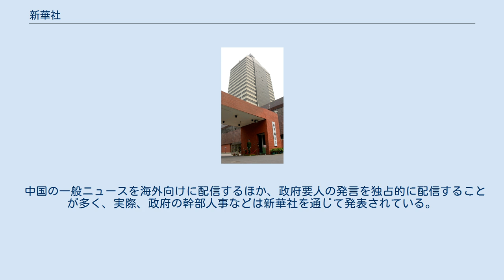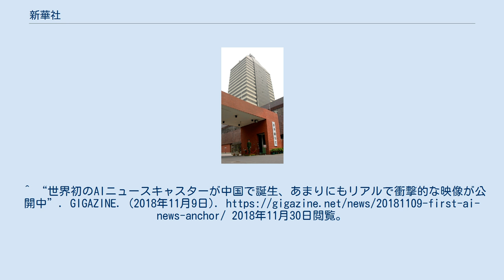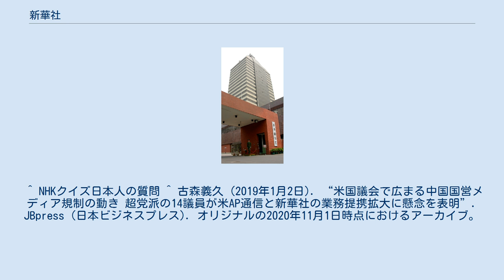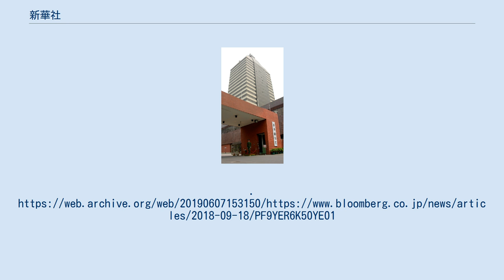新華社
新華社（しんかしゃ）は、中華人民共和国の国営通信社である。
正式名称は新華通訊社。
日本では新華社通信（しんかしゃつうしん）として知られている。
 中国の一般ニュースを海外向けに配信するほか、政府要人の発言を独占的に配信することが多く、実際、政府の幹部人事などは新華社を通じて発表されている。
なお、新華社は中国中央電視台などとともに『中華人民共和国国務院、事実上の中国共産党中央宣伝部直属の機関』であるため、日本のメディアで「新華社によると」といった伝え方をした時は、中国政府及び中国共産党の公式見解を発表報道していると見做されている。
 2006年9月、新華社は国務院（内閣）の決定に従って、外国通信社の中国国内における配信を新華社管理下に置き、配信内容に制限を設けることを定めた「外国通信社中国国内配信記事管理弁法」を発布。
同日から施行された。
同法では、外国通信社やそれに類するニュース配信機関が国内ユーザーと契約する場合、新華社系代理店を通すことを義務付けた。
また配信記事、写真、図表について、国家統一や主権領土の完全性を損なうなどの10項目の内容を禁止。
これに違反すれば、警告ののち、通信社の資格を取り消す場合もあるとしている。
国内メディアが外国通信社記事を使用する場合も同様の規制を設けた。
 1997年に返還される以前の香港では、イギリスによる香港統治を承認しない中国が領事館などの正式な在外公館を置かなかったため、新華通訊社香港支社がそれに代わる実質的な政府代表部としても機能していた。
返還後も当面は従来の体制であったが、2000年1月18日に政府代表組織が中央政府駐香港連絡弁公室に分離改組され、本来の通信社機能が香港支社に残された。
 複数の新聞媒体を発行しており、参考消息は中国大陸最多の発行部数300万部を誇る。
 1931年11月、中華ソビエト共和国臨時政府の成立を機に紅色中華通訊社として設立され、1937年に現在の名称となる。
 1944年、英語での放送を開始。
 2018年11月、世界初のAIニュースキャスターを発表。
 中華人民共和国における、漢字で記述されない外国の固有名詞の「中国語における外国固有名詞の表記」は、新華社が当て字使用したものが基準であり、新華社が決めるといわれる（例：ピカチュウ→皮卡丘（香港では比卡超）。
サザンオールスターズ→「南天群星」（台湾などでは「南天之星」）。
 2018年9月、強行な反中路線を採るアメリカのトランプ政権は新華社を外国代理人登録法に基づき「外国代理人」と認定し、報道機関ではなく中国政府の政治活動団体と認定している。
^ “世界初のAIニュースキャスターが中国で誕生、あまりにもリアルで衝撃的な映像が公開中”. GIGAZINE. (2018年11月9日). 2018年11月30日閲覧。
 ^ NHKクイズ日本人の質問 ^ 古森義久 (2019年1月2日). “米国議会で広まる中国国営メディア規制の動き 超党派の14議員が米AP通信と新華社の業務提携拡大に懸念を表明”. JBpress (日本ビジネスプレス). オリジナルの2020年11月1日時点におけるアーカイブ。
^ “米司法省、中国メディアに「外国の代理人」登録義務付けへ－関係者”. Bloomberg. (2018年9月19日). オリジナルの2019年6月7日時点におけるアーカイブ。